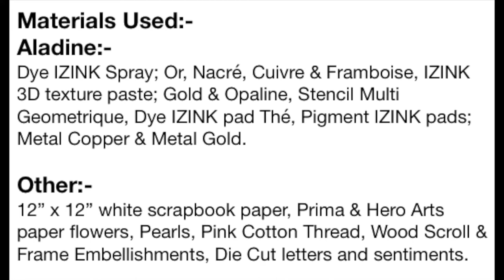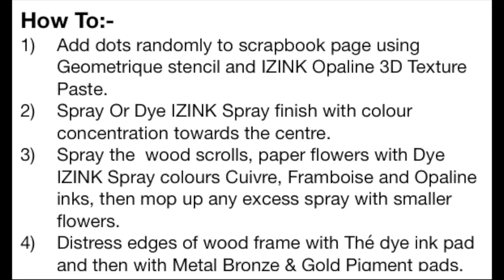Aladine DIY: Smiling Eyes Card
"Your eyes show your beautiful smile" :)
Creative card using Aladine products.